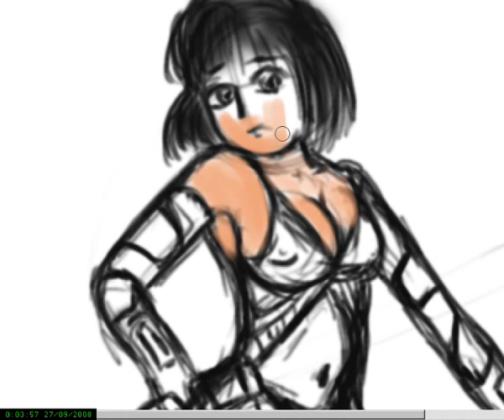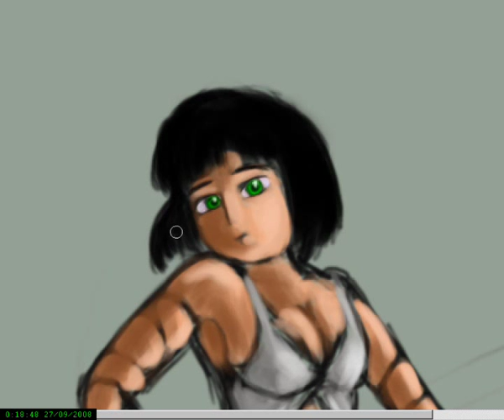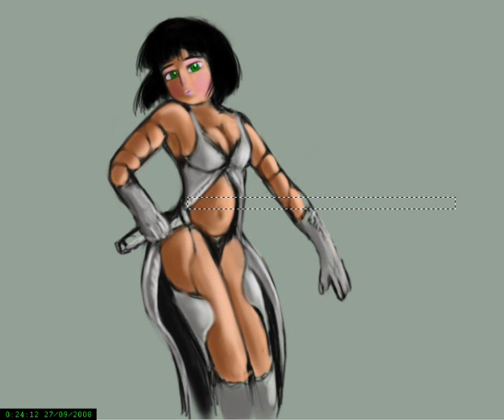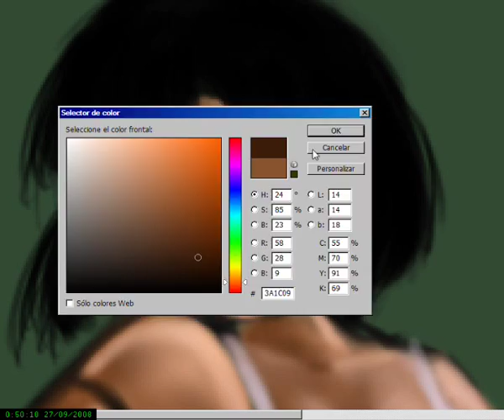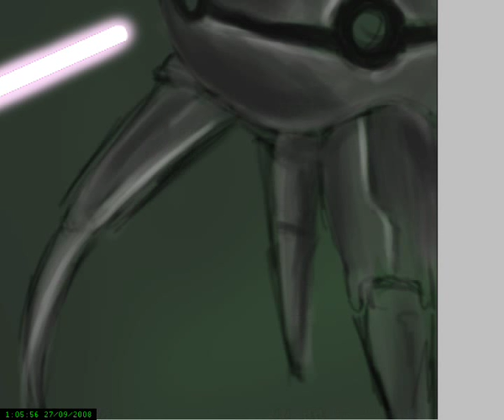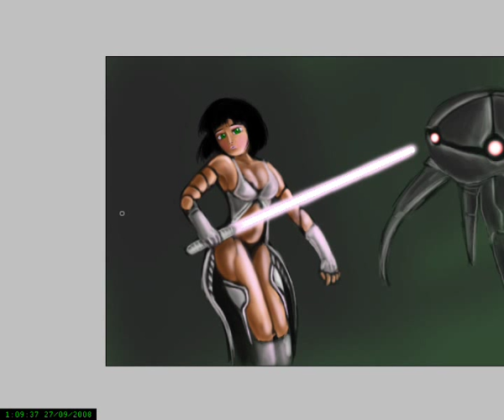chica stars wars